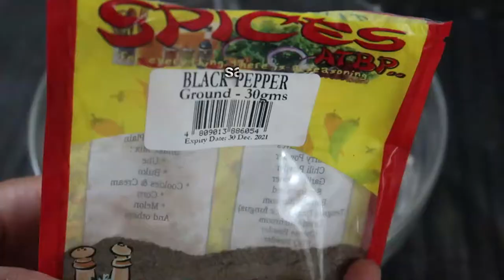DIY TUNA PIE ala Jollibee | Cassandra Lou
Hi guys! So I tried doing the DIY Tuna Pie and it really did taste like the one sold at Jollibee. 😅 So i thought of sharing it with you guys. Super easy and simple. Hope you give it a try! 😘

Hope everyone is safe. God bless you!! ❤️ This will all be over soon. Have faith! 🙏🏻

💙 F A C E B O O K: cassandralouVLOGS
💜 T I K T O K: cassandralouu